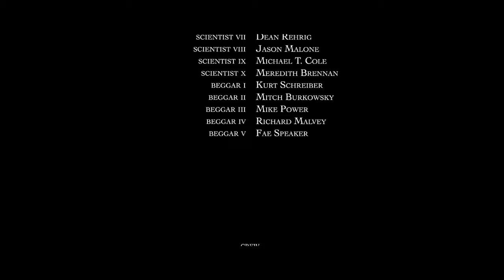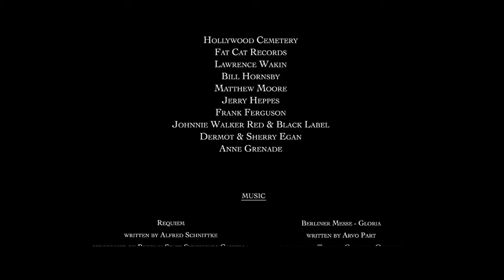The Temple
Directed by Philippe Grenade-Willis